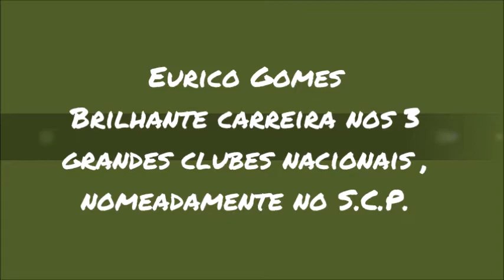EURICO GOMES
Eurico Gomes , grande Campeão nos 3 grandes clubes Nacionais , neste caso em particular .no Sporting C. P,